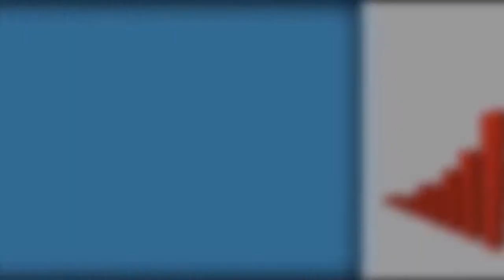Appointment Setting Service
You need the appointments on your calendar to actually convert to sales. Our expert appointment setting services aim for exactly that.

Through casual, professional conversations, our BDRs take the time to thoroughly qualify each prospect and identify a genuine interest in your product. We set all types of appointments for our clients, from phone calls to web demos to in-person meetings.

"Not only does the team hit monthly goals for scheduled meetings, but they’re also able to vet for qualified leads. VSA Prospecting’s reps have a clear understanding of both the business and the local temperament. " - Technology Provider

Increase the percentage of meetings that convert to sales. We know how.

We are a woman-owned Business-to-business appointment setting firm, in business for 20 years. Our business started in, and is headquartered in, South Jersey. Our offices were first located in Haddonfield, and then Westmont, New Jersey. We now have an office in Philadelphia, PA - and we serve clients all around the USA, and internationally.

We take pride in what we do!  All of our call associates are highly trained to be a part of our clients' calling teams. We are among the nation's most sophisticated B2B prospecting agencies. Our facility is equiped with state-of-the-art voice, data, CRM, and database applications, which makes our call center second to none.

Our main goal is to provide you with more business. We can start with your list of contacts, or we can create one for you. We are experts in determining who you want to speak with, and how to get an appointment with that person for you. We have proprietary methods of finding the names and phone numbers of your targets - even when your prospecting list doesn't contain that information!

By creating an employee-centered business culture, we are able to retain some of the most talented people in our industry. All that means higher ROI for our customers, whether they need appointment setting, list building, cold calling, or any type of lead generation.

Westmont NJ Facility:

VSA Prospecting
212 Haddon Avenue, Suite 8
Haddon Township, New Jersey, 08108